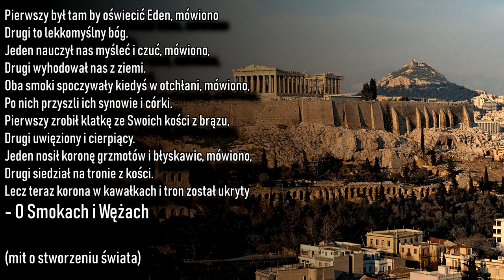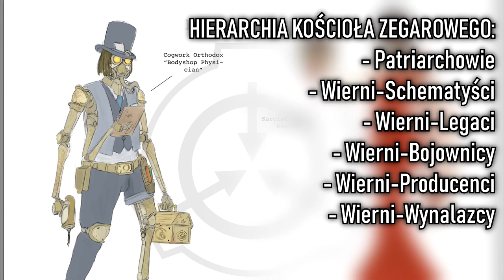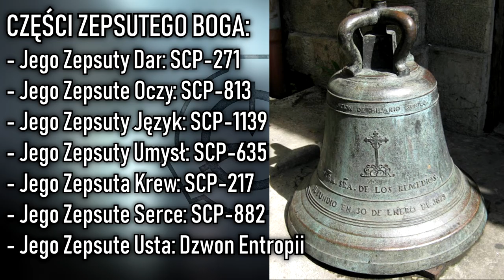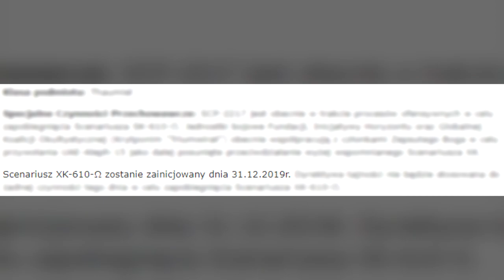Czym jest KOŚCIÓŁ ZEPSUTEGO BOGA? (Church of the Broken God) | Wszystko o Fundacji SCP [SKiP]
Od stworzenia świata, przez starożytny lud Mekhanitów, aż po wyznawców Kościoła Zepsutego Boga w dzisiejszych czasach, dziś przedstawię Wam historię kultu Mekhane i jego walkę z Sarkistami...

🔶SPIS TREŚCI FILMU:
➤STWORZENIE ŚWIATA - 01:28
➤PIERWSZA WOJNA MIĘSA - 03:07
➤KOŚCIÓŁ ZEPSUTEGO BOGA - Struktura Organizacji - 06:41
➤SCP-001 i DRUGA WOJNA MIĘSA - 09:35